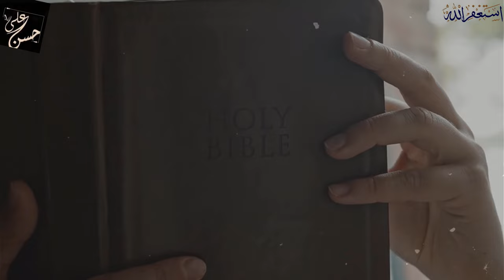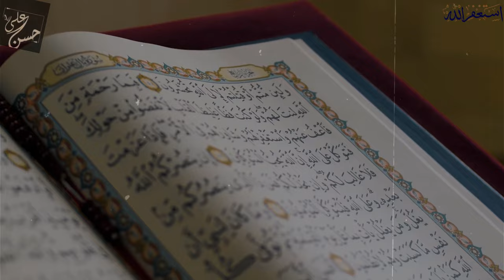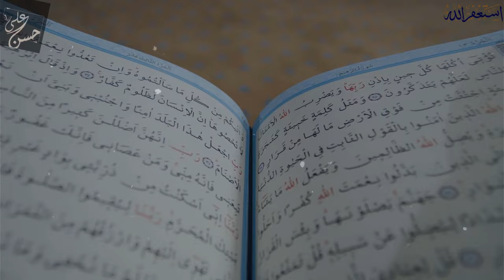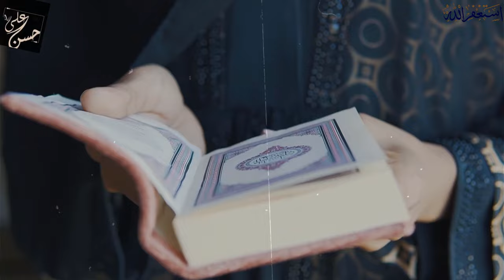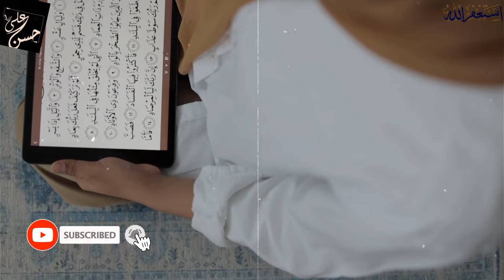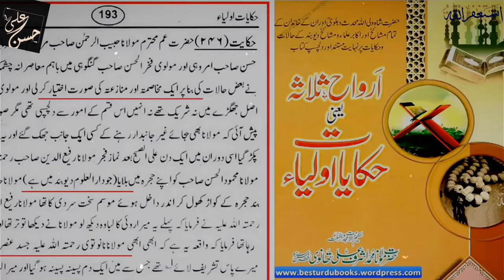Engineer Muhammad Ali Mirza Shirk Vs Toheed